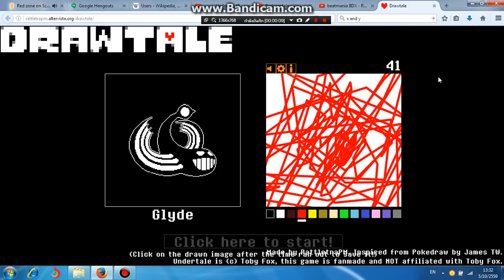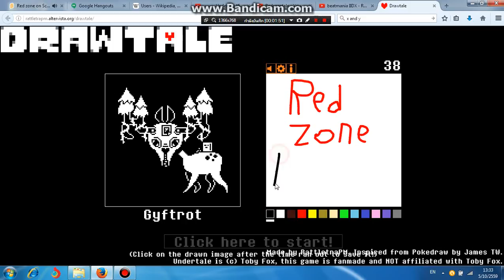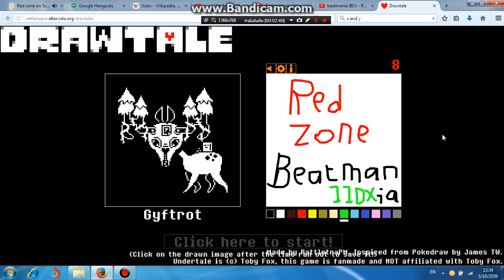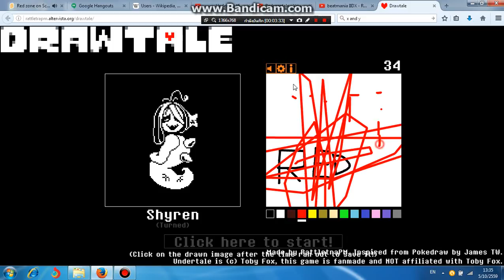Another Redzonetale (drawtale)